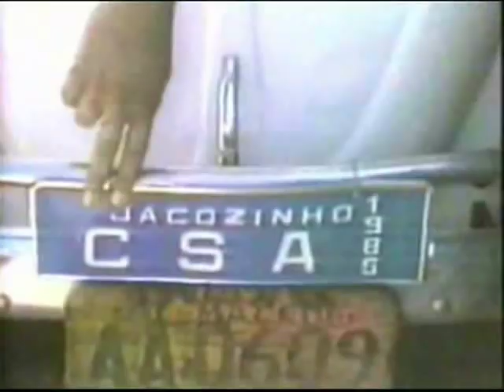CSA - LANCES DE JACOZINHO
GRANDE JOGADOR DO CSA DOS ANOS 80
ÍDOLO DA TORCIDA
SEMPRE COM BOM HUMOR E FUTEBOL ARTE